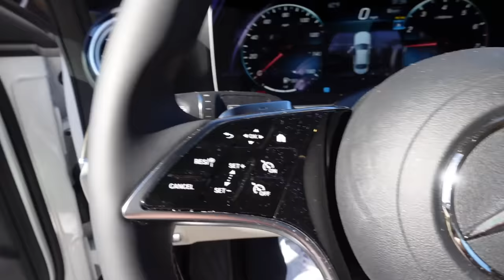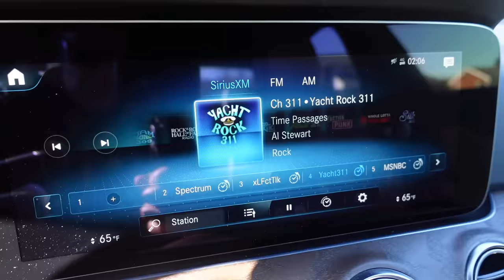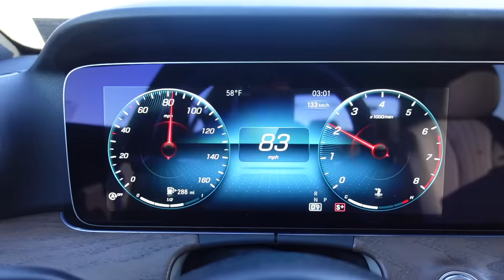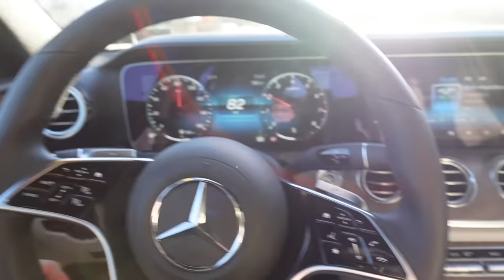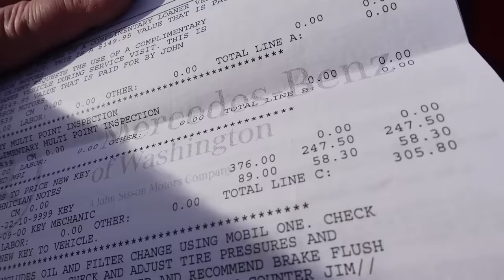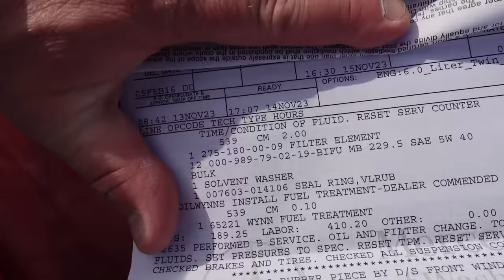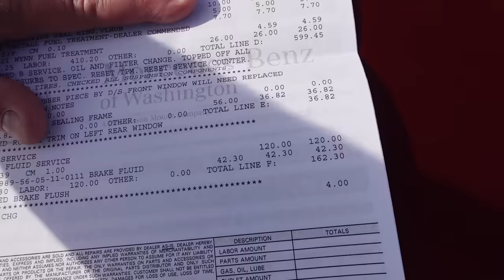Realizing What It Actually Cost To Service My S65 AMG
Time for the first service on the S65, What does it cost to service a V12 Mercedes? I was very curious and it actually cost more than I thought.

AutoVlog Merch!

Follow on Social Media (if you want)